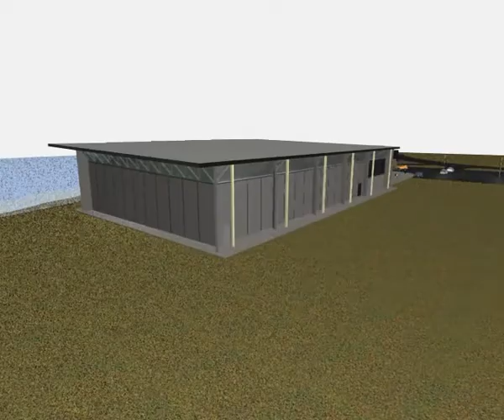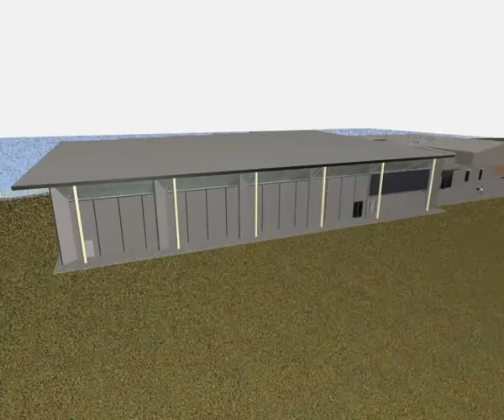Ulverstone Showground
Extension to Ulverstone Showground Sports Complex